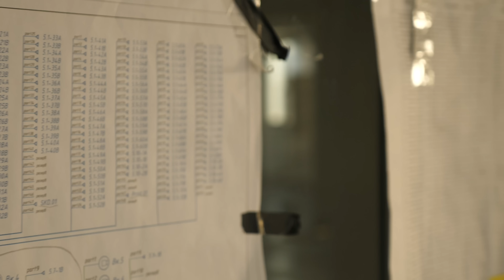ЯК ВИБРАТИ ВІДЕОНАГЛЯД? СИСТЕМА ВІДЕОСПОСТЕРЕЖЕННЯ СВОЇМИ РУКАМИ // Secur.ua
🌟Також ми в соцмережах!
Як вибрати відеоспостереження? На що звернути увагу? Як самому зібрати систему відеоспостереження?

Якщо все ж таки бажаєте цю тему вивчити і підібрати всі компоненти самостійно, то для початку, давайте розберемося з чого складаються системи відеоспостереження:

*Відеореєстратор
*Відеокамери
*Жорсткий диск
*Кабельна продукція
*Блок живлення
*Монтажні коробки для захисту всіх елементів
*Рознімання для з'єднання всіх елементів разом

Системи відеоспостереження поділяються на аналогові та цифрові (IP-камери). А у цьому ролику ми постаралися відповісти на всі запитання!